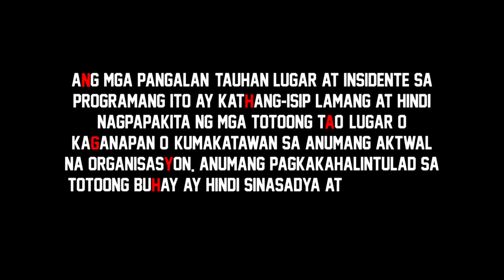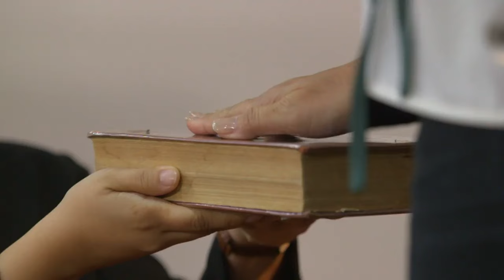[ENG SUB] Ep 112 | The General's Daughter | Angel Locsin, Tirso Cruz III, Maricel Soriano